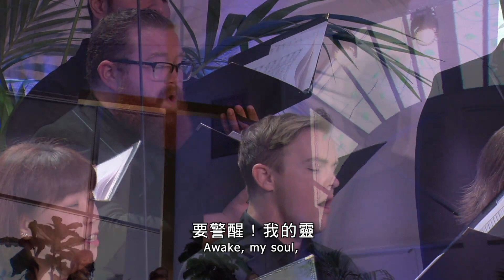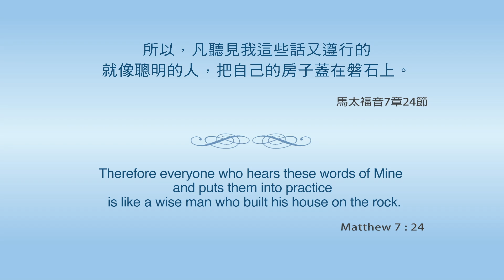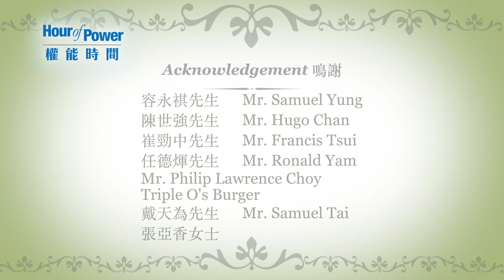Hour of Power HK 權能時間:'To build a great life in God’s kingdom' #2699